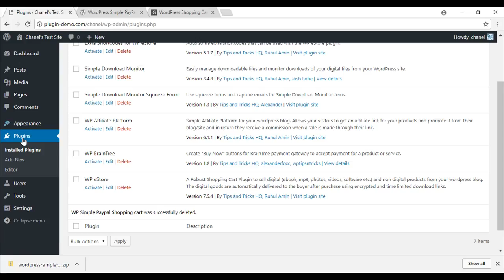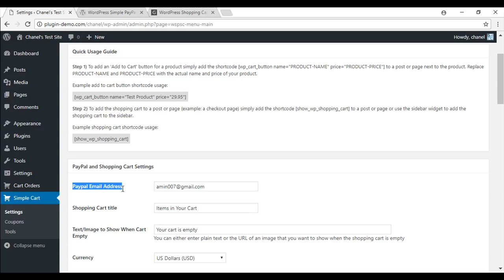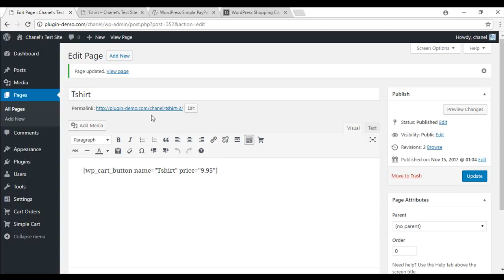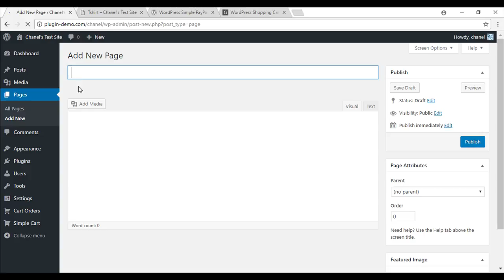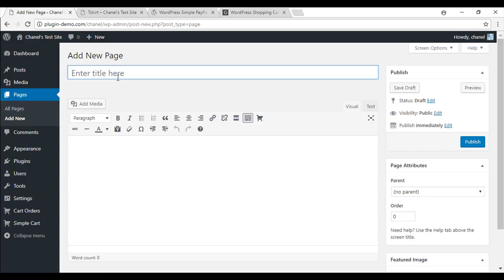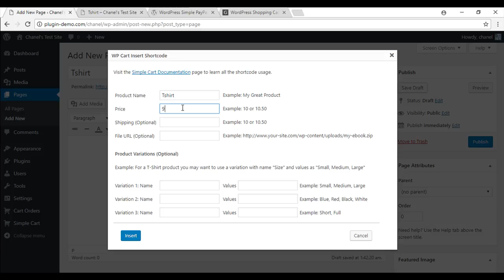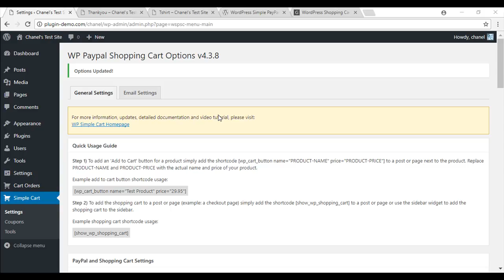WordPress Simple Shopping Cart Plugin Usage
The WordPress Simple Shopping Cart is an easy to use WordPress plugin that allows you to sell products or services from your WordPress powered site.